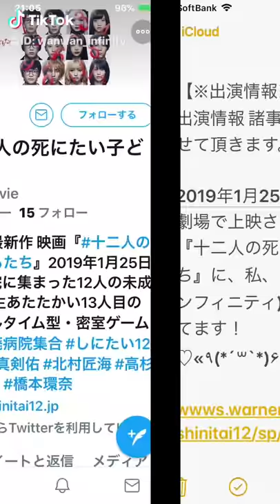【※出演情報※】『十二人の死にたい子どもたち』に、私、わんわん・∞出演させて頂いてます！【しにたい12】【わんわん・∞ わんわんインフィニティ wanwaninfinity】堤幸彦監督作品 ゲリ閣下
【※出演情報※】
出演情報 諸事情で上げなおしさせて頂きます。

2019年1月25日(金)から全国の劇場で上映される
『十二人の死にたい子どもたち』に、私、わんわん・∞(インフィニティ)も出演させて頂てます！
♡«٩(*´꒳`*)۶»♡

wwws.warnerbros.co.jp/shinitai12/sp/

監督は あの超高視聴率ドラマ『spec』などでお馴染みの日本を代表する巨匠中の巨匠、堤幸彦監督です！

主演の方々も橋本環奈さんや新田真剣佑さんたちが出演なさるなど超豪華！！
Σ(・ω・；)

私は元々、堤幸彦監督の作品の大ファンだったので、お会い出来て光栄の至りでした！！
 ‎♡٩(ˊᗜˋ*)و ‎♡

私自身としても全国上映の映画に出演させて頂くのは、『手裏剣戦隊ニンニンジャー』 『闇金ウシジマくん3&ファイナル』『バクマン。』から2年ぶりなので とても嬉しいです♪
♪ヾ(　＾ω＾)ノ♡

原作自体も とても秀逸で大人気の作品らしいので、興味の湧いた方は2019年1月25日以降、是非 劇場に足を運んでみて下さいませ！！
 ‎♡٩(ˊᗜˋ*)و ‎♡

わんわん・∞
(わんわん・インフィニティ)
ｏ（Ｕ・ω・）⊃ﾜﾝｯ

◎わんわん•∞【タレント兼フリーの漫画家】公式チャンネル

このYouTubeチャンネルは わんわん・∞【わんわんインフィニティ、wanwan infinity】
　“個人発信のエンターテインメント チャンネル”です！！
♡＼( ^◇^)人(^◇^ )／♡

※※お知らせ※※
この個人発信エンタメチャンネルとは別に、わんわん・∞の漫画作品掲載、作画ライブ配信、漫画技法ハウツー動画、漫画の歴史解説動画など、漫画専門のチャンネルを新設しました！！٩(ˊᗜˋ*)و ‎♡

※漫画執筆垂れ流し配信は週4ぐらいで YouTubeライブ(昼)、LINE LIVE(17時〜)、pocochaライブ(19時〜)近日配信開始！
気軽に遊びに来て下さいね♪٩(ˊᗜˋ*)و♡ ‎

わんわん・∞【タレント兼フリーの漫画家】
◎推しマークは🐶 ∞
◎所属芸能事務所
株式会社 麗タレントプロモーション(厚生労働大臣許可)
わんわん・∞ プロフ＆出演履歴

人生目標は世界規模の慈善財団の設立!! ☆＼(≧∇≦)／☆

◎ わんわんインフィニティTwitterアカウント

◎わんわん・∞ Instagram
【wanwan_infinity】

◎Mix Channel
わんわんインフィニティ

My name is wanwan-infinity!
I am Japanese entertainer and Cartoon Artists.
Please get along！！
and
♪ヾ(　＾ω＾)ノ♡